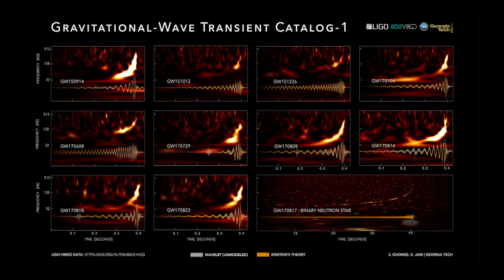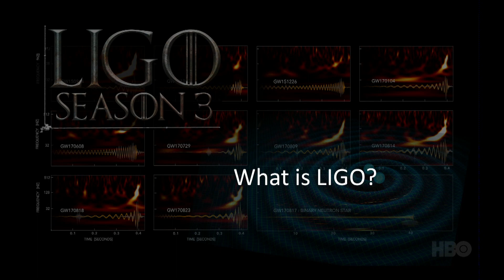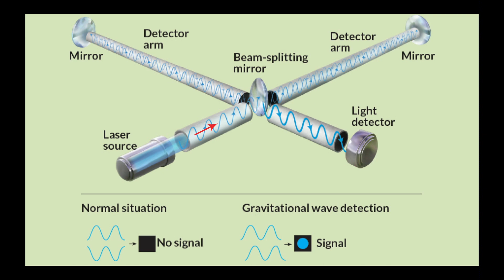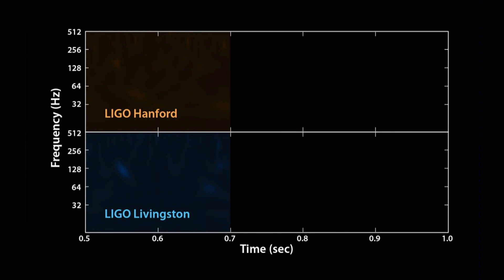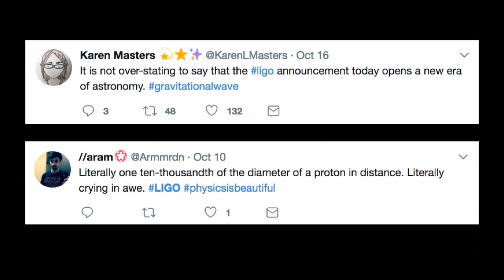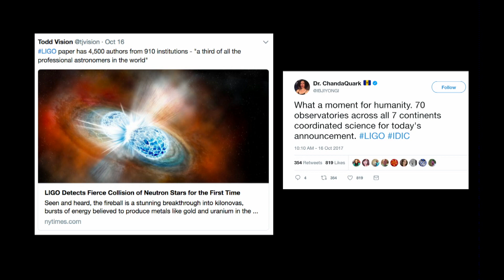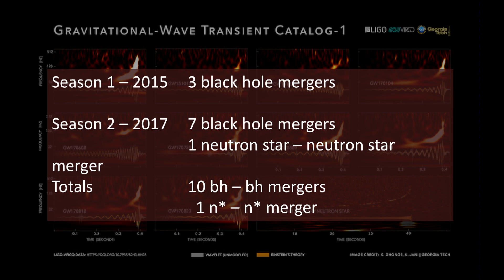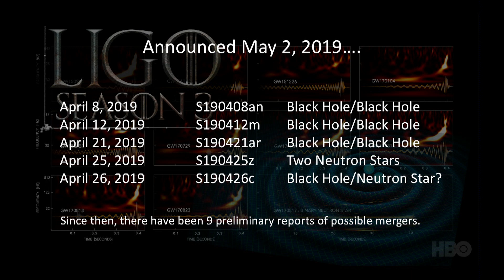LIGO Season 3: Even More Gravitational Waves | All Space Considered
Has LIGO detected the ripples in space-time from a black hole/neutron star merger? All Space Considered’s Dr. Laura Danly checks out the universe’s gravitational waves.